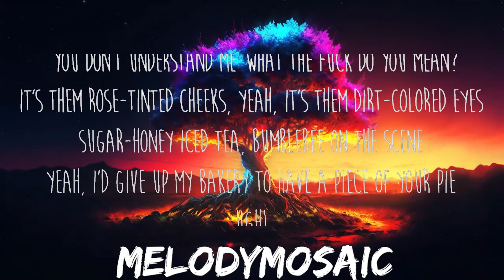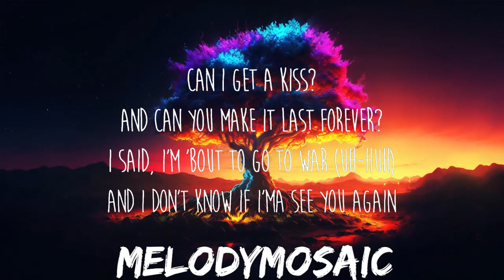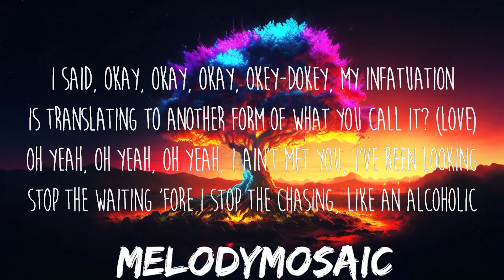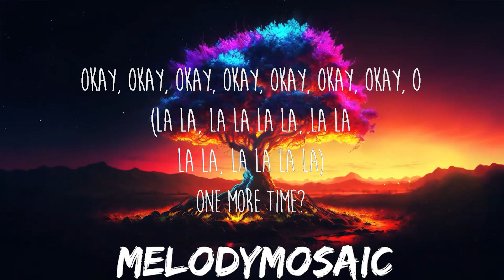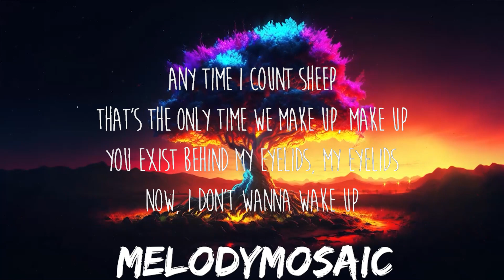Tyler, The Creator - See You Again ft. Kali Uchis (Lyrics) | 25mins of Best Vibe Music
Lyrics: Tyler, The Creator - See You Again ft. Kali Uchis

20/20, 20/20 vision
So...

Ugh!

20/20, 20/20 vision
So...

(La la, la la la la, la l